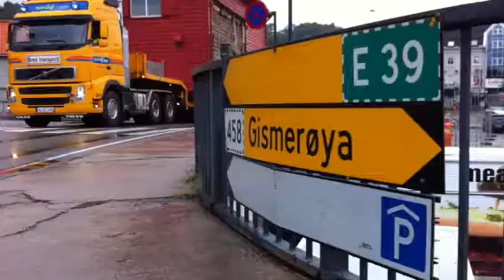Operasjon Gabrielsens bu V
Alle rettigheter: Kristine Sterud, Lindesnes avis.